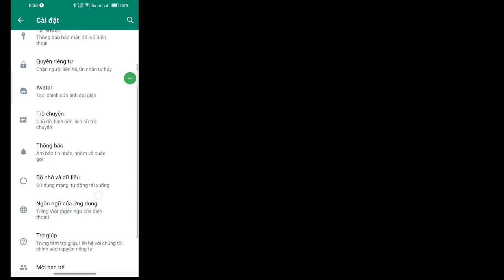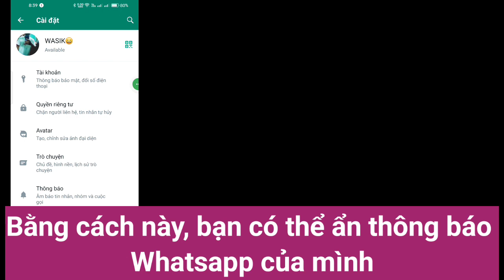Cách ẩn nội dung tin nhắn WhatsApp trên thanh thông báo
Nếu bạn đang tìm video về Cách ẩn nội dung tin nhắn WhatsApp trên thanh thông báo, thì đây chính là video!
Trong video này, tôi sẽ chỉ cho bạn cách Ẩn thông báo Whatsapp?. Hãy chắc chắn để xem video đến cùng.
Bạn sẽ tìm hiểu cách Ẩn Thông báo Whatsapp trên màn hình khóa. Điều đó thật dễ dàng và đơn giản để thực hiện từ điện thoại của bạn.

🔍Câu hỏi của bạn:
ẩn thông báo whatsapp
cách ẩn thông báo whatsapp trên màn hình chính
cách ẩn nội dung thông báo whatsapp
vấn đề thông báo whatsapp
cách ẩn nội dung whatsapp trên màn hình chính
thông báo tin nhắn whatsapp không hiển thị
cách ẩn thông báo tin nhắn whatsapp
cách ẩn tin nhắn whatsapp trên màn hình khóa
whatsapp ẩn tin nhắn trong thông báo
tắt thông báo nổi whatsapp
ẩn thông báo cuộc gọi whatsapp
ẩn tin nhắn whatsapp iphone
ẩn nội dung thông báo whatsapp

💙 Theo Tôi 💙
1️⃣ Instagram